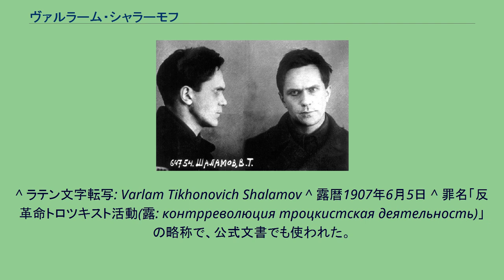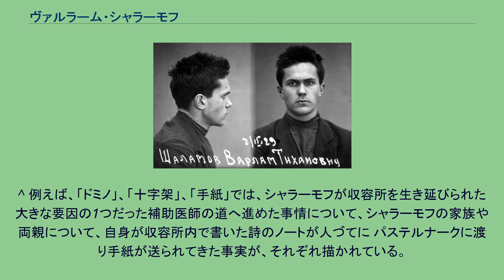ヴァルラーム・シャラーモフ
ヴァルラーム・チホノヴィチ・シャラーモフ（ロシア語: Варлам Тихонович Шаламов, 1907年6月18日 - 1982年1月18日）は、ソビエト連邦時代の小説家である。
代表作の連作短編「コルィマ物語」以外に、短編集「反小説ヴィシェラ」、自伝的中篇「第4のヴォログダ」などが知られている。
1907年6月18日(旧暦6月5日)、ロシア帝国北西部ヴォログダ県の県都ヴォログダ市で生まれた 。
もともとシャラーモフ家は、コトラス近郊のベリーキイ・ウスチュークで何代も続いた聖職者の家系である。
父チーホンも聖職者で、当時は、アラスカでの布教活動の任を解かれて、ヴォログダ市のソフィア大聖堂の司祭を務めていた。
2人の兄と2人の姉がおり、ヴァルラームは5人兄弟の末っ子である。
1917年のロシア革命は家族に深刻な影響をもたらした。
革命のおかげで聖職者の地位は地に落ち、1925年以降は徹底的な宗教弾圧が行われた。
この影響で、赤軍将校だった長兄は父親に絶縁状を叩きつける挙に出た。
また、赤軍兵だった次兄は戦死した。
2人の姉は不幸な結婚をし、母親は心臓を患って長く病床にあり、父のチーホンは失明した。
シャラーモフの父母は後に貧困の中で亡くなる。
成績優秀な息子だったシャラーモフは1923年に義務教育を終え、両親の期待を背負って大学へ進もうとしたが、聖職者の息子であるとの理由で、大学入学資格を得ることができなかった。
そこで、ヴォログダを離れてモスクワに住む叔母の家に住みながら皮革工場で働き、資金を貯めつつ受験勉強に励み、1926年にモスクワ大学の法学部に入学した。
在学中、学生中心の反政府デモや集会に何度か参加したが、1929年2月19日、「レーニンの遺言」(正式には「第十二回党大会への手紙」と言う)を印刷するために地下印刷所へ出かけたところを待ち伏せされて逮捕された。
これを皮切りに生涯に4度逮捕されることになる。
シャラーモフ（1929年、GPU） 逮捕・投獄されたあと「トロイカ(3人裁判)」(簡易な欠席裁判のこと)で有罪判決を下され、ヴィシェラ収容所(ウラル山脈のふもとペルミ市の北にあるラーゲリ)へ送られた。
1931年にこの収容所の近郊ベレズニキにある製紙コンビナートの建設で強制労働させられたあと、翌1932年に釈放されてモスクワに戻った。
その後、雑誌記者をしながら創作活動にいそしみ、後にガリーナ(「文盲一掃(識字)運動」の指導者の1人グッジの娘)と結婚し、 娘をもうけた。
シャラーモフ（1937年 NKVD） 1937年1月12日、前科があるという理由で2度目の逮捕、簡易裁判をうけ「反革命トロツキスト活動」(KRTD 露:КРТД )の罪状を下された。
「コルィマ物語」の中の「技師キブレーエフ伝」によれば、大粛清の最盛期の直前に逮捕されたため、まだ取調べに拷問は導入されておらず、したがって尋問で暴力を受けることはなかった。
反革命の罪名からわかるように、いわゆる「58条組」の烙印を押され、更に罪名にトロツキストと入っていることから、特に過酷な刑を受けることになった。
5年間のコルィマ送りを宣告され、シベリア鉄道を経由して警備列車で45日かけてウラジオストクの中継監獄まで移送された後、1937年8月に船でマガダンの中継監獄に着いた。
更に、不起訴処分のため刑期延長は免れたたものの、翌1938年12月には3度目の逮捕を経験した。
12月から翌1939年4月まではマガダンの中継監獄に収容されていたが、この後、奥地の炭鉱(チョールノエ・オーゼロ、アルカガーラ、カディクチャン)や「スターリンのダッハウ」と呼ばれたジェールガラの懲罰監獄で強制労働させられた。
5年の刑期は1942年12月で満了したが、「戦争終結まで釈放を延期」との常套句で釈放を認められず、その後も、ネクシカンやジェールガラで「一般労働」とよばれる肉体労働をさせられた。
1943年5月には密告によって4度目の逮捕、10年の刑を追加された。
この時の罪状は、「ヒトラーを誉め讃え、ブーニンを古典とする敵」というものだった。
またしても、ヤーゴドノエ、ベリーチャ、スパコイヌイ、クリューテ・アルマーズヌイ、ジェールガラ、ススマンを転々としながら「一般労働」に従事させられた。
1946年になって、病院で知り合いになった医師の助けで補助医師の講習を受けその資格を手...